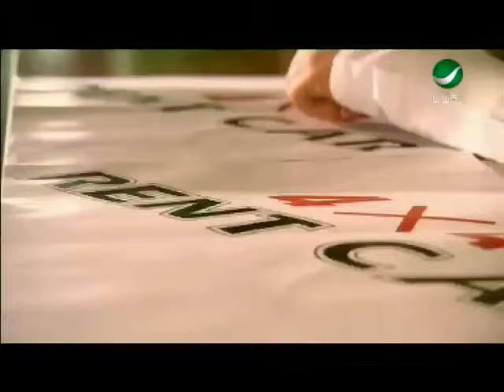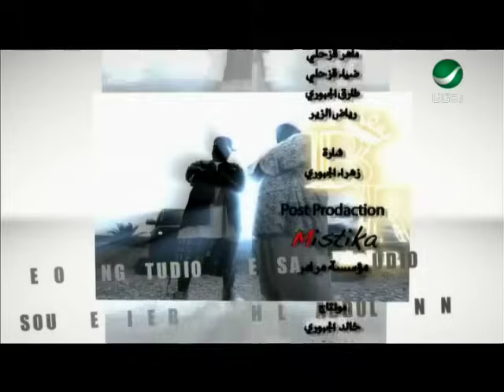Blak R Jamal El Saif بلاك ار - جمال الصيف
من اروع اغانى الفريق السعودى بلاك ار